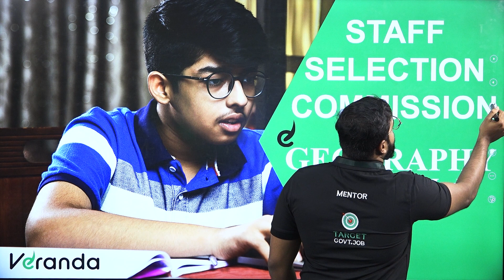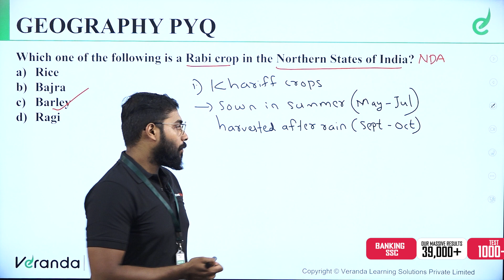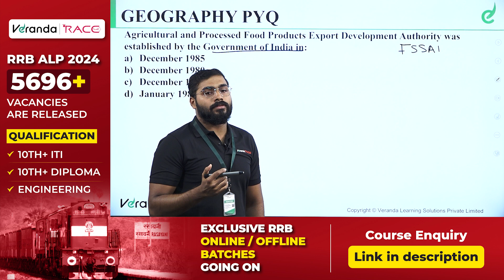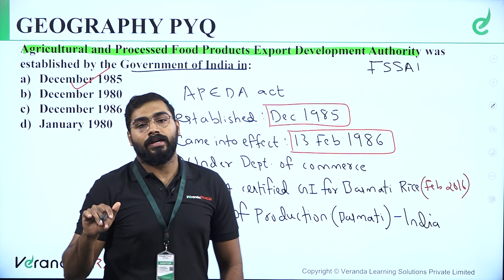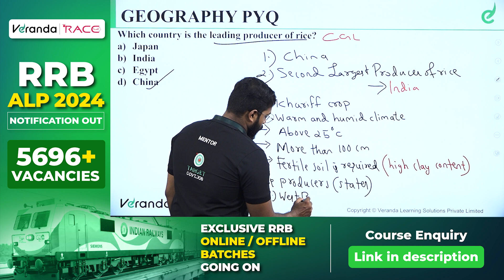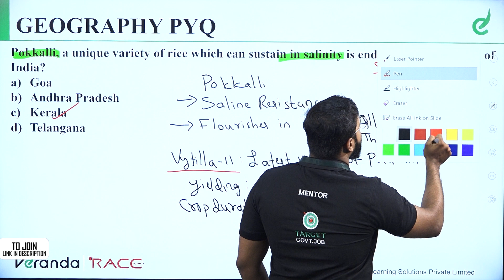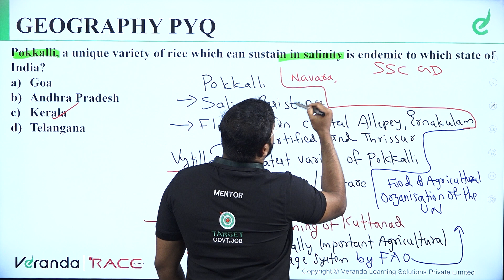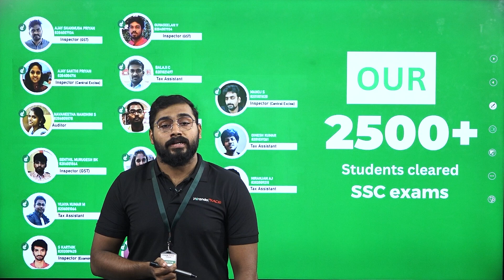AGRICULTURE IN INDIA | PART 1 | Railway | SSC | Session By Karthik Sir | Veranda Race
വിജയിക്കാം, ആദ്യ പരിശ്രമത്തിൽ തന്നെ:
For Any Course Enquiry & To download free materials :